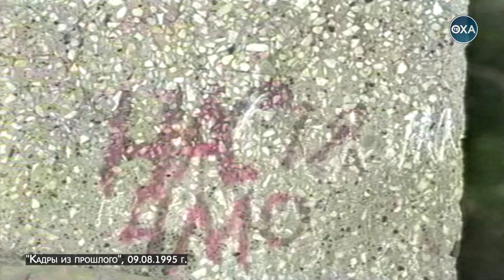Оха — Кадры из прошлого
Материал вышел в эфир 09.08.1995 г.